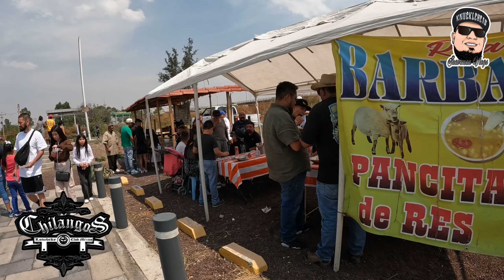Noche de Flikas "La Unión CC"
Evento que organizo la unión car club de Ecatepec en el parque rio de los remedios